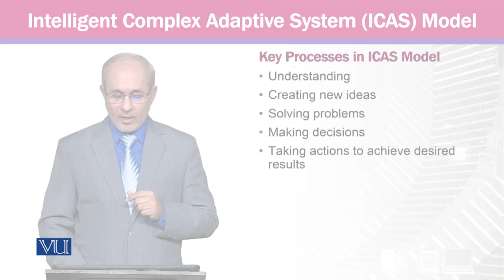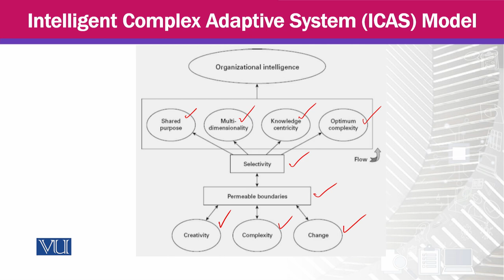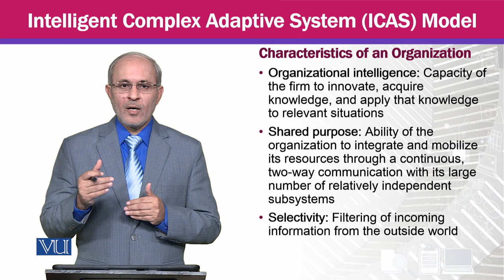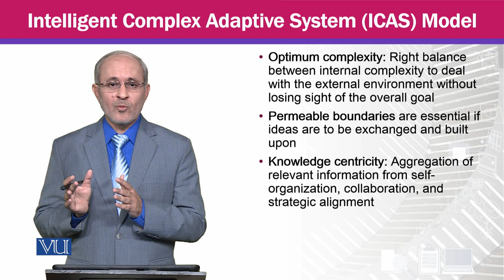Intelligent Complex Adaptive System (ICAS) Model of KM | Knowledge Management | MGTE630_Topic036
Topic036 - Intelligent Complex Adaptive System (ICAS) Model of KM,